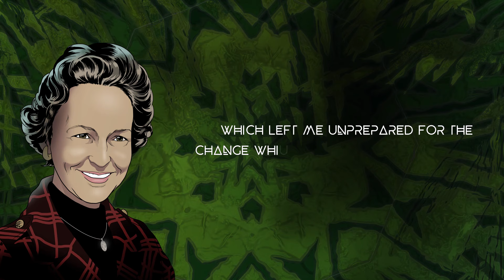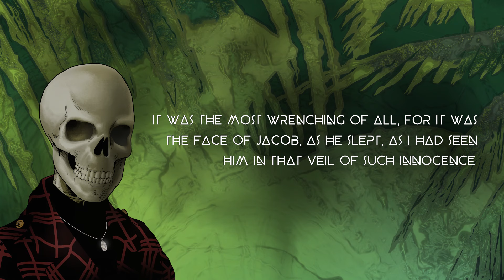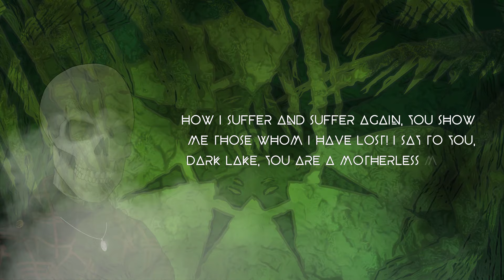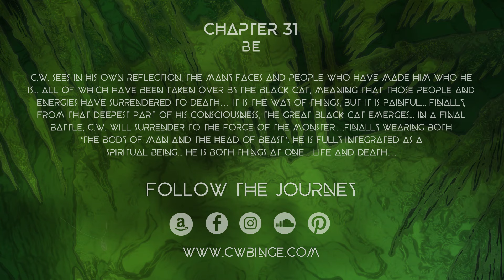Lives and Minds of C.W. Männe: BINGE - Chapter 31 - Be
C.W. sees in his own reflection, the many faces and people who have made him who he is... All of which have been taken over by THE BLACK CAT, meaning that those people and energies have SURRENDERED TO DEATH… It is the way of things, but it is painful... Finally, from that DEEPEST PART OF HIS CONSCIOUSNESS, the GREAT BLACK CAT emerges... In a final battle, C.W. will surrender to the force of the monster…finally wearing both ‘the body of man and the head of beast’. He is fully integrated as a SPIRITUAL BEING... He is both things at one…LIFE AND DEATH…

Hound Dog by Elvis Presley